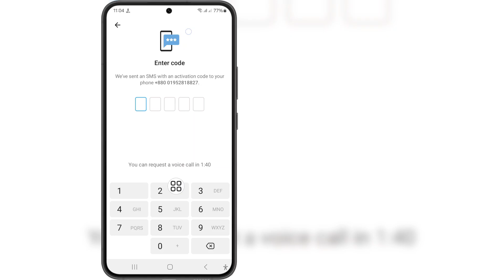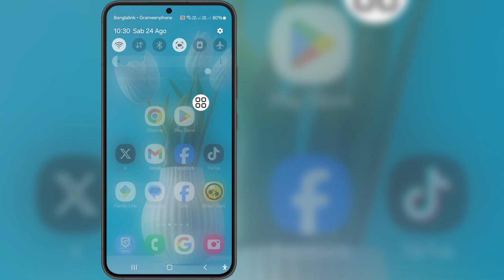Come risolvere il problema di Telegram che non invia il codice di verifica (aggiornamento 2024)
Come risolvere il problema di Telegram che non invia il codice di verifica (aggiornamento 2024) | Codice Telegram non in arrivo

Se stai cercando un video su Come risolvere il problema di Telegram che non invia il codice di verifica (aggiornamento 2024) | Codice Telegram non in arrivo, eccolo qui!

In questo video ti mostrerò Come risolvere il problema di Telegram che non invia il codice di verifica (aggiornamento 2024) | Codice Telegram non in arrivo. Assicurati di guardare il video fino alla fine. Imparerai Come risolvere il problema di Telegram che non invia il codice di verifica (aggiornamento 2024) | Codice Telegram non in arrivo. È facile e semplice da fare dal tuo telefono.